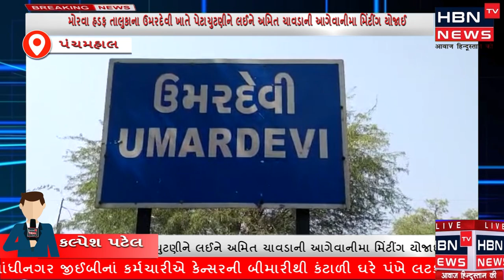મોરવા હડફ તાલુકાના ઉમરદેવી ખાતે પેટાચુટણીને લઈને અમિત ચાવડાની આગેવાનીમા મિંટીંગ યોજાઈ.